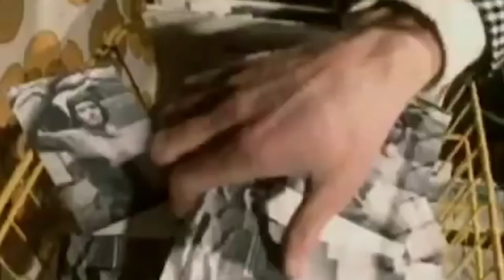Kevin Keegan and Nigel Green : Learning from THE BEST to reach YOUR success potential!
Nigel Green with Kevin Keegan: Learn from THE BEST to hit your success potential

deVere CEO Nigel Green – the most successful CEO in international financial services - and football legend Kevin Keegan – the world’s first superstar footballer – share their personal secrets of success. This video allows you to peek inside the minds of two individuals who have smashed through barriers, won countless awards, and inspired, motivated and led others to the very pinnacle of success. Can you afford to miss this?